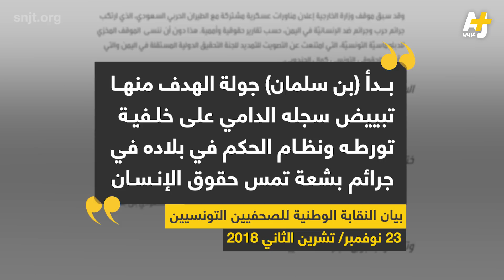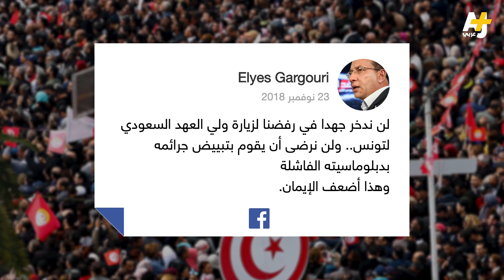غضب تونسي من زيارة ولي العهد السعودي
في أول جولة له بعد قضية مقتل خاشقجي، تونس بين مؤيد ومعارض لزيارته.